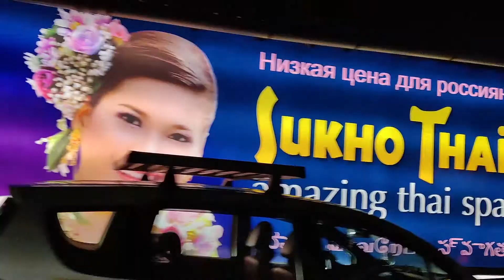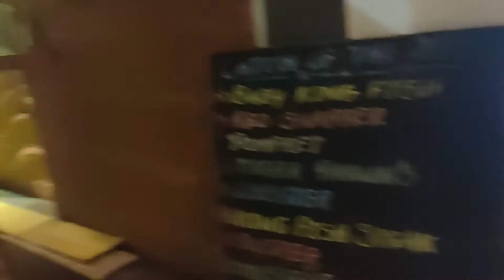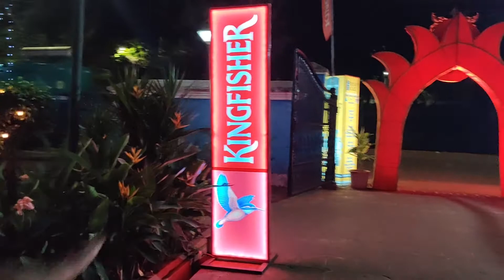PARTYING HARD IN GOA | GQ Vlog 6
It’s kinda hard to balance your job with passion projects (unless your passion is your job XD).

Starting something new has always freaked me out, Vlogging wasn't something I would just do...Everyone around me forced me to pick a camera here, I am putting everything out there.

Do Support me to make it big in this MASSIVE world of Youtube by liking the video and sharing it with your friends.

Also if you've read till here then you're definitely into what I am trying to create here. Or you're the woman that gave birth to me. Hi mom.

Hit me up on any of these platforms and let's get in touch!